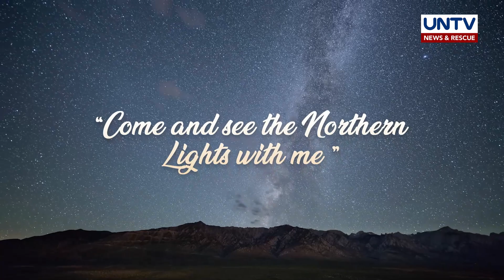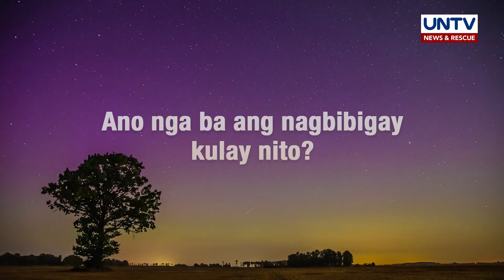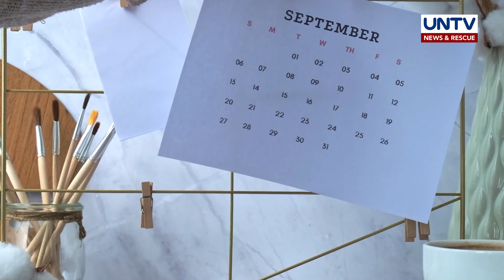Maliwanag na katotohanan sa likod ng mga kulay sa Northern Lights | Wonders of Creation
Tila nagsasayaw na liwanag na may iba’t ibang kulay sa kalawakan ang nakikita sa tinatawag na northern lights o aurora borealis. Ito’y karaniwang nasisilayan sa Nordic countries gaya ng Iceland, Norway at iba pa.

Alamin ang makinang at makulay na liwanag na ito sa ating Wonders of Creation!